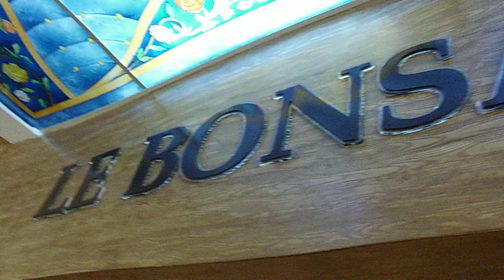Khayam Garden Beach & Spa, Nabeul, Tunesien Spezialitätenrestaurant Le Bonsai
Khayam Garden Beach & Spa, Nabeul, Tunesien - Melanie Pätzold war auf Inforeise -Videos Filme Reisebüro Fella in Hammelburg Onlinebuchung @
Das erwartet Sie: Dieses komfortable Beachresort mit direkten Strandzugang bietet Erholung für die gesamte Familie. Der großzügige Außenpoolbereich sorgt für echten Urlaubsspaß, die Loungebereiche im Garten bieten Ruhe und Entspannung.
Lage & Umgebung Direkt am schönen langen feinsandigen Strand gelegen, teilweise Steine im Wasser, Badeschuhe empfehlenswert. In den beliebten Touristenort Nabeul (ca. 1 km) führt eine von Palmen umsäumte Promenade. Transferzeit: ca. 45 Minuten.
Lage
Erste Strandlage
Strand: Sand, Badeschuhe empfehlenswert
Ort Nabeul

Entfernungen:
Strand direkt
nächster Ort Nabeul in ca. 1 km
Flughafen Enfidha in ca. 65 km, Transferzeit: ca. 1 Stunde

Das bietet Ihre Unterkunft:
Gartenanlage
3 Pools: Pool, Relaxpool, Hallenbad
Badetücher gegen Kaution
Internet: WLAN/WiFi ohne Gebühr, in der Lobby, in der Bar
Konferenzraum
mehrere Bars: Lobbybar, Poolbar (Outdoor)
Café
Boutique, Friseur
Zimmer: 361
Kreditkarten: TUI Card/VISA, Master Card
Landeskategorie: 4 Sterne

So wohnen Sie:
Doppelzimmer Standard (DZX1), ca. 18 m², Klimaanlage individuell regelbar, saisonabhängig, Heizung zentral, Balkon, Bad oder Dusche, WC, Föhn, Safe, Flatscreen, Sat-TV, WLAN/WiFi, Telefon
Bei All Inclusive inklusive
Minibar Wasser

Doppelzimmer Standard Longstay (DZX3), ca. 18 m², Klimaanlage individuell regelbar, saisonabhängig, Heizung zentral, Balkon, Bad oder Dusche, WC, Föhn, Safe, Flatscreen, Sat-TV, WLAN/WiFi, Telefon
Minibar Wasser

Doppelzimmer mit Meerblick (DZM1), ca. 20 m², Meerblick direkt, Klimaanlage individuell regelbar, saisonabhängig, Heizung zentral, Balkon, Bad oder Dusche, WC, Föhn, Safe, Flatscreen, Sat-TV, WLAN/WiFi, Telefon
Minibar Wasser

Single mit Kind (DSX1), ca. 15 m², Klimaanlage individuell regelbar, saisonabhängig, Heizung zentral, Balkon, Bad oder Dusche, WC, Föhn, Safe, Flatscreen, Sat-TV, WLAN/WiFi, Telefon
Minibar Wasser

Bestprice (DZZ1), ca. 33 m², Klimaanlage individuell regelbar, saisonabhängig, Heizung zentral, Balkon, Bad oder Dusche, WC, Föhn, Safe, Flatscreen, Sat-TV, WLAN/WiFi, Telefon
Minibar Wasser

Familienzimmer Standard (FZX1), Gartenseite, kombiniertes Wohn-/Schlafzimmer, optisch abgetrennter Schlafbereich, Klimaanlage individuell regelbar, saisonabhängig, Heizung zentral, Balkon, 2 Bäder, Bad oder Dusche, WC, Föhn, Safe, Flatscreen, Sat-TV, WLAN/WiFi, Telefon
Minibar Wasser

Familienzimmer Standard mit Meerblick (FZM1), Meerblick, kombiniertes Wohn-/Schlafzimmer, optisch abgetrennter Schlafbereich, Klimaanlage individuell regelbar, saisonabhängig, Heizung zentral, Balkon, 2 Bäder, Bad oder Dusche, WC, Föhn, Safe, Flatscreen, Sat-TV, WLAN/WiFi, Telefon
Minibar Wasser

Familienzimmer 2 Schlafzimmer (FZM2), Meerblick, 2 Schlafzimmer, Klimaanlage individuell regelbar, saisonabhängig, Heizung zentral, Balkon, 2 Bäder, Bad oder Dusche, WC, Föhn, Safe, Flatscreen, Sat-TV, WLAN/WiFi, Telefon
Minibar Wasser

Essen & Trinken:
Halbpension: Buffet
All inclusive: nichtalkoholische Getränke, nationale alkoholische Getränke, Vollpension, 24 Std. AI
Langschläferfrühstück bis 11:00 Uhr, Snacks, Kuchen/Gebäck, Mitternachtssnacks
Buffet: Frühstück, Vorspeisen, Salat, Hauptspeisen, Nachspeisen
mehrere Restaurants: Hauptrestaurant: angemessene Kleidung erwünscht, Buffet
Spezielle Kost: Regionale Kost, Vegetarische Kost
Gegen Gebühr

mehrere Restaurants: mehrere À-la-Carte-Restaurants: angemessene Kleidung erwünscht, Reservierung erforderlich, saisonabhängig geöffnet

Sport & Fitness:
Fitnessraum
Aerobic
Tennis
Wassersport saison-/wetterabhängig: Kajak, Windsurfen
Beachvolleyball, Minigolf, Badminton